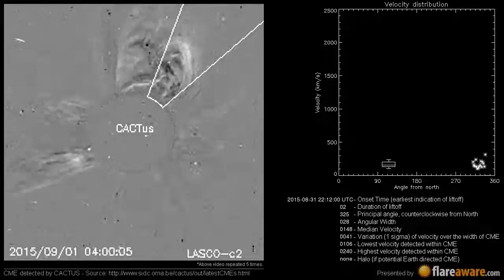A Non Earth directed CME at 2015-08-31 22:12:00 UTC